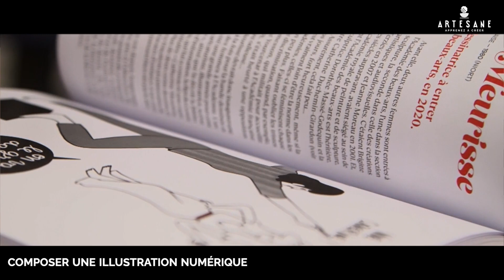Illustrez vos sentiments avec Gomargu !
Apprenez à faire des illustrations numériques avec Gomargu

Bonjour, Je suis Margaux alias Gomargu, votre professeure d'illustration numérique chez Artesane.
Comment créer une composition dynamique ? Dans ce cours vidéo accessible aux débutantes et débutants, je vous vous expliquer comme dessiner sur tablette, gérer calques, ombres et lumières.
Nous allons apprendre à créer un motif, mais aussi des illustrations en teintes de gris avec des éléments mis en avant grâce à la couleur... Tout ça sur tablette, avec le logiciel Procreate.
Ce cours est accessible en illimité, où vous le voulez et quand vous le souhaitez. Alors on se retrouve très vite sur Artesane.com !